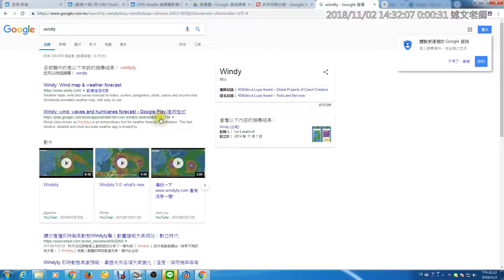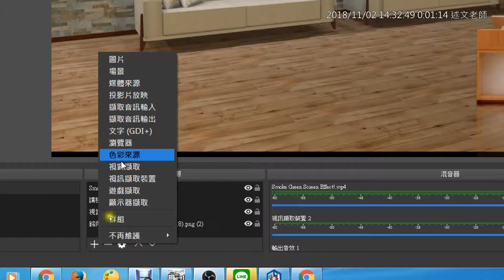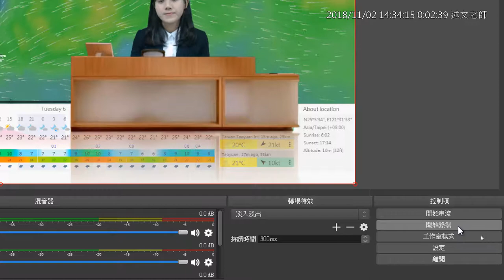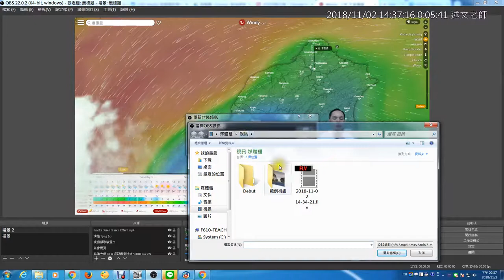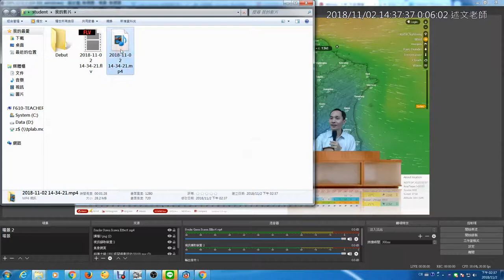05：用 OBS 請同學當氣象主播